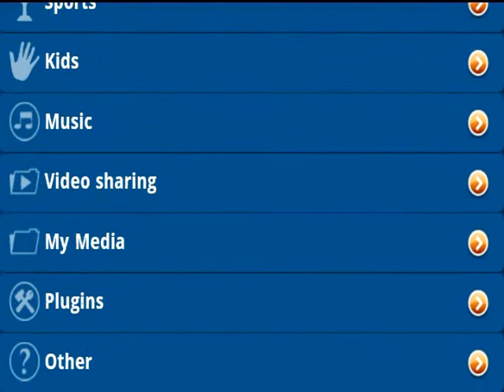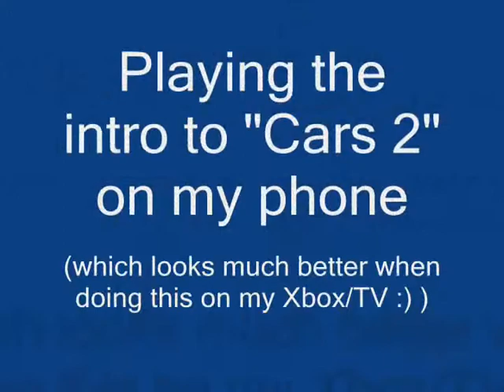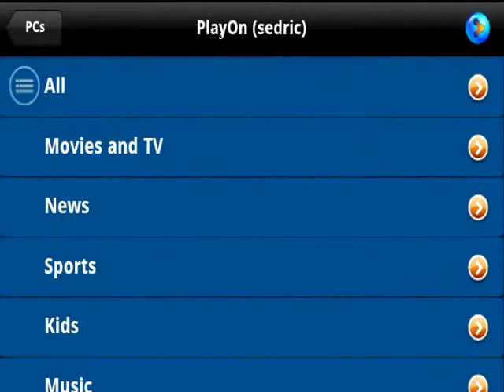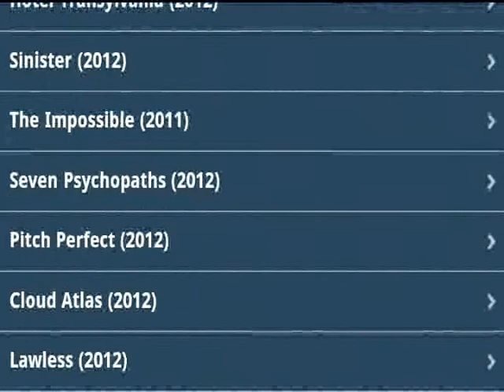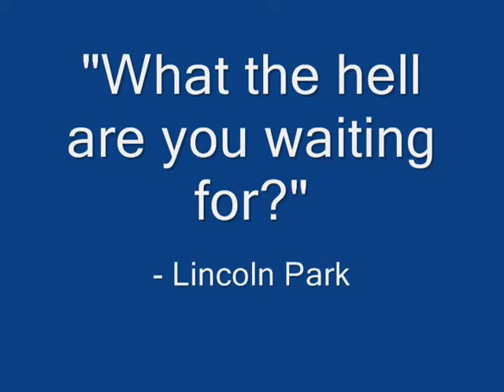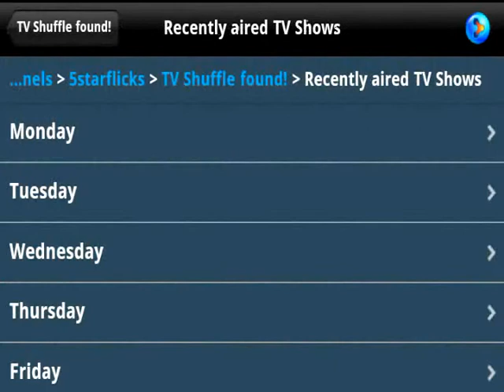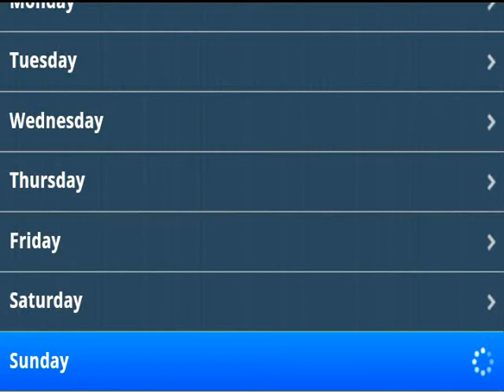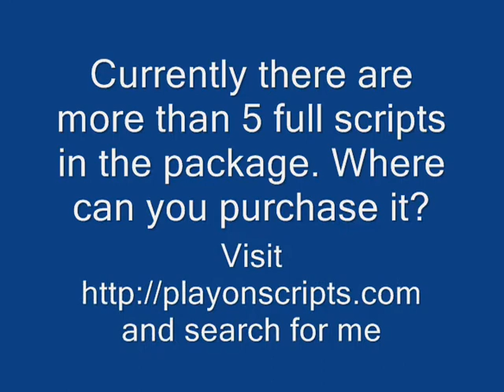Playon scripts demo - m2k and 5 star flicks on playon mobile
playon scripts, demo for m2k and 5 star flicks on playon mobile.

This video will demonstrate how my playon scripts work (m2k and 5 star flicks and tv shows) with the playon application. If you are not familiar with Playon, and read up.

I recommend playon to anyone who has a good internet connection, a PC to run the actual playon server, and finally a device such as an Xbox 360, Roku, Playstation 3, Nintendo Wii, and many other devices that are shown on the playon website. Since purchasing playon, I have canceled my cable subscription and solely watch TV using my playon scripts shown above.

and search for movie2k or 5 star flicks. Both are located on the movie scripts section.

To interact with other users who have this script, go and visit the "script downloads" area.

Keywords, playon, Play On, playon scripts, playon demo, 5 star, playon mobile,